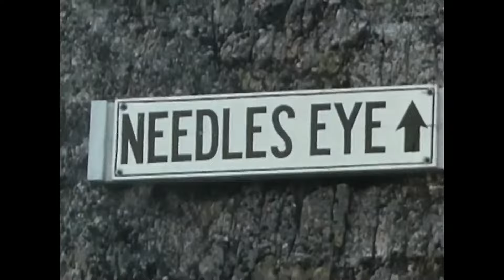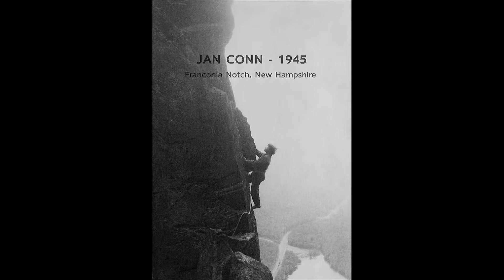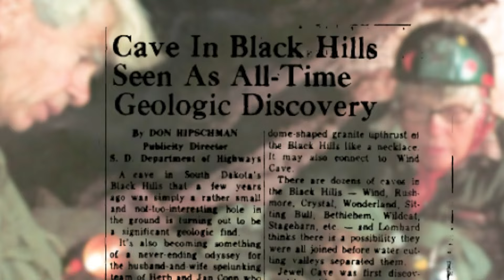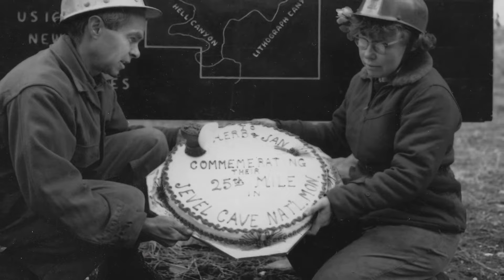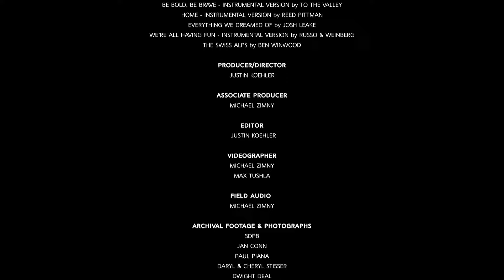Ups and Downs of Herb & Jan Conn | SDPB Documentary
Together Herb and Jan Conn opened people’s eyes to new worlds of exploration through their hundreds of firsts ascents in the Needles, their discovery of a vast underworld with seemingly infinite potential, and the literary, cartographic, artistic, and musical repertory they created -- all of which will continue to inspire people with an itch to explore, beneath or above the surface.